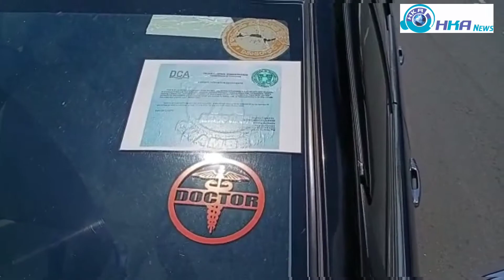stickLi vehicle checking.